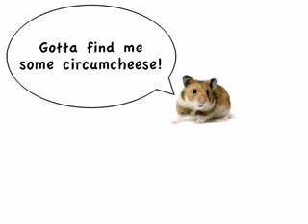KEITH THE HAMSTER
This is a joke. Stop taking like so seriously!

Lyrics:

There once was a hamster named Keith,
he circumcised people with his teeth.

It wasn't for leisure or sexual pleasure,
but to get to the cheese underneath.